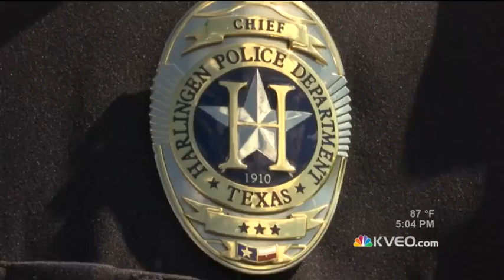Police Partner with National Guard to Tear Down Nuisance Homes